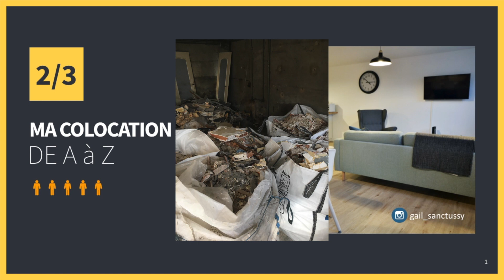[2/3] INVESTISSEMENT LOCATIF : Ma COLOCATION de A à Z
Comment créer une colocation de 5 chambres de A à Z ?
Dans la suite de cette vidéo je te montre mon projet le plus rentable dans l'immobilier, je te montre toutes les étapes de ce projet pour t'aider à comprendre comment j'ai choisi ce projet mais aussi comment ce type d'investissement peut te permettre de gagner plusieurs centaines d'euros par mois !

Voici la deuxième vidéo d'une série de trois vidéos dans laquelle tu peux découvrir mon investissement immobilier le plus rentable à ce jour : il s'agit d'une colocation de 5 chambres.

Cette vidéo répondra aux questions suivantes :
* Comment créer une colocation étape par étape ?
* Comment investir dans une colocation haut de gamme ?

J’ai crée un groupe privé nommé Piteo totalement gratuit dans lequel je te donne mes meilleurs conseils pour t’aider à te lancer dans l’immobilier :

► J'utilise la banque en ligne Boursorama. Jusqu’à 130€ OFFERTS